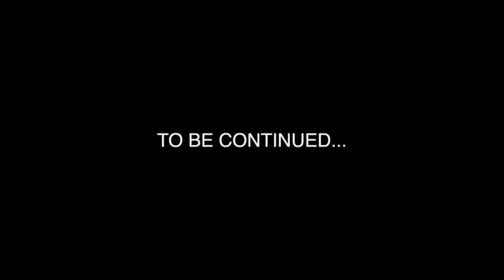SUNNY-R | THE LOVE MASHUP (PROD BY SUNNY-R)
A LOVE MASHUP BY SUNNY-R
Music Produced By Sunny-R
Vocals: Sunny-R
Recorded At FMF Studios
Mix & Mastering By Sunny-R (SR Studios)